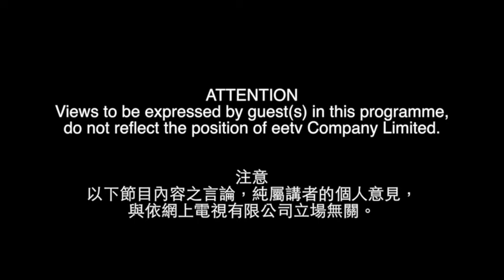eetv 港人講事 之 切勿為眼前利益放棄下一代的將來 13-05-2015